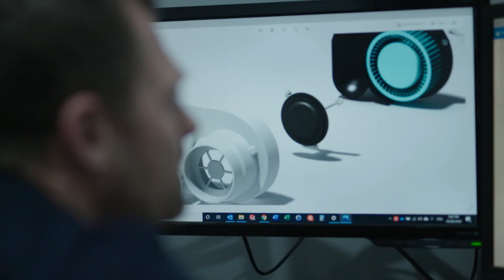Wes Quick Good Design Award acceptance 2020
Milu Odourless awarded a Good Design Award ‘Best in Class’ accolade